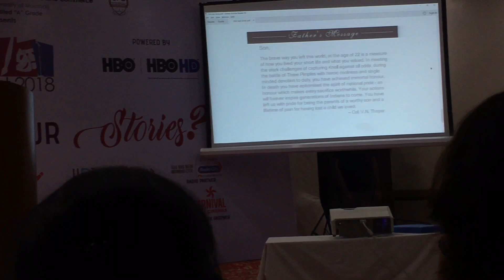Army man sharing his experience